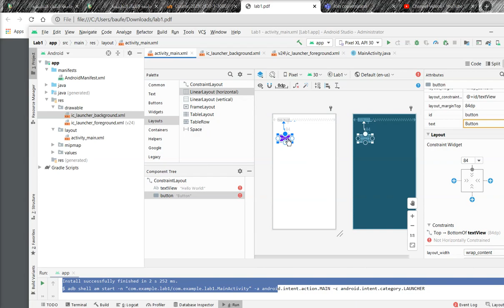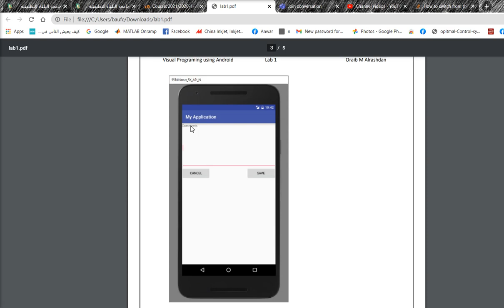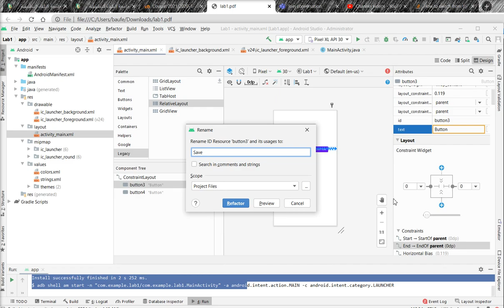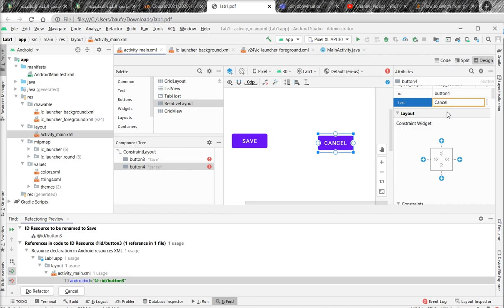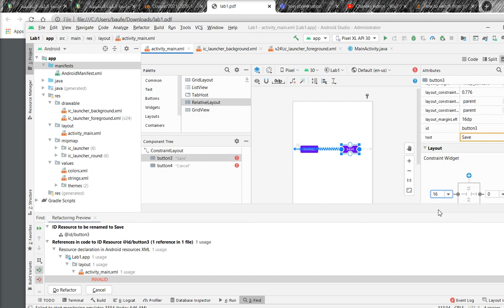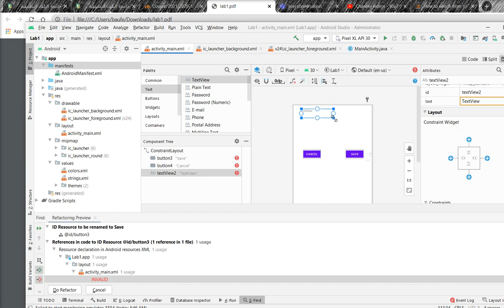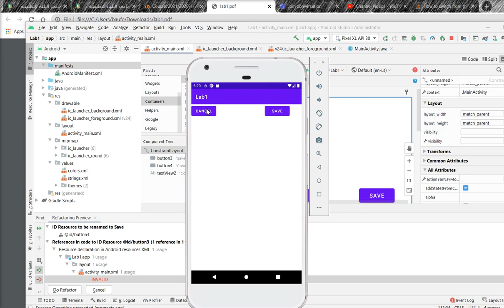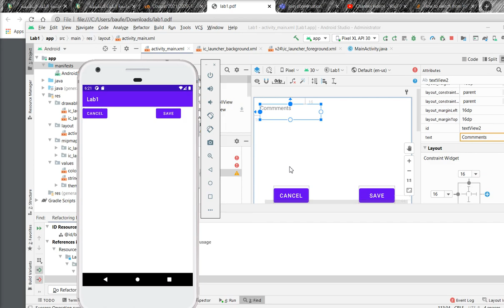Lab1 introduction 03